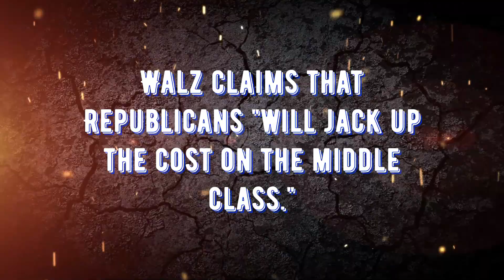Walz habitually shifts the blame to others